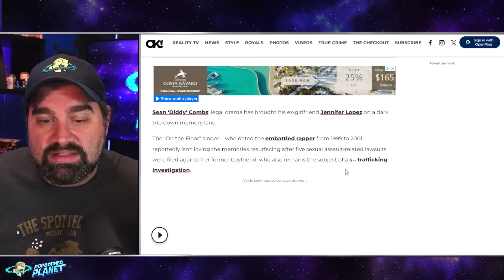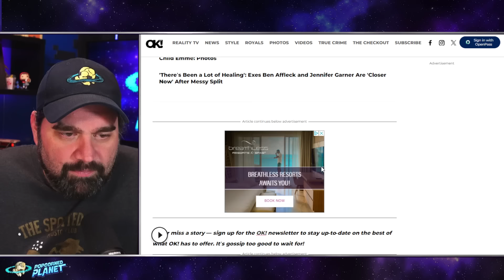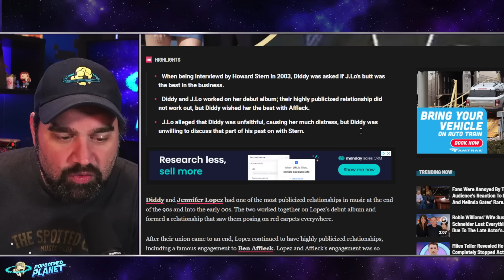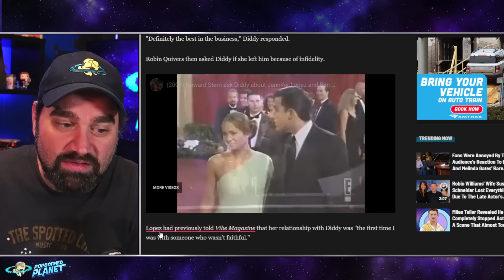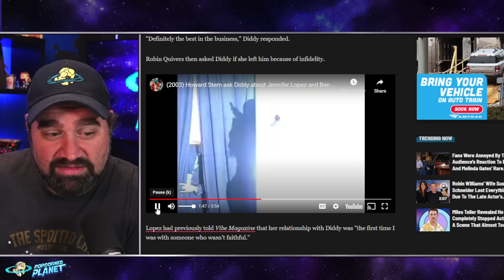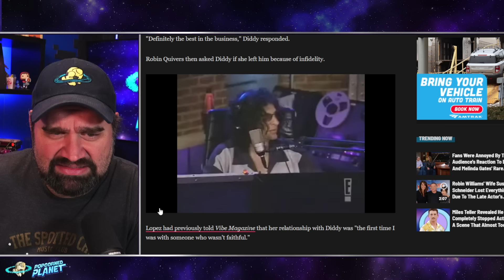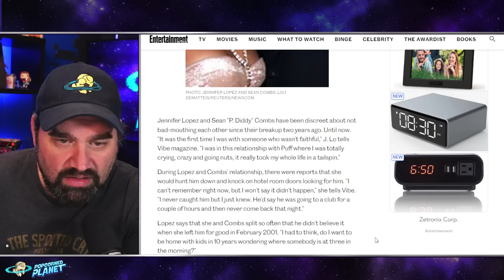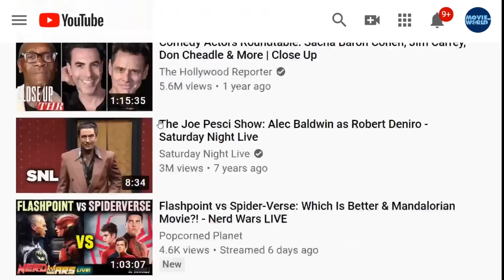RESURFACED VIDEO! Is Diddy TERRIFIED of Jennifer Lopez!? JLO HORRFIED By DiddyGate!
Excerpt from TheThings.com
Diddy Was Noticeably Uncomfortable When Howard Stern Asked Him About J-Lo and Ben Affleck In 2003
Diddy didn't appear to be interested in answering questions about Jennifer Lopez during the height of "Bennifer."
 When being interviewd by Howard Stern in 2003, Diddy was asked if J.Lo's butt was the best in the business.
 Diddy and J.Lo worked on her debut album; their highly publicized relationship did not work out, but Diddy wished her the best with Affleck.
 J.Lo alleged that Diddy was unfaithful, causing her much distress, but Diddy was unwilling to discuss that part of his past on with Stern.
Diddy and Jennifer Lopez had one of the most publicized relationships in music at the end of the 90s and into the early 00s. The two worked together on Lopez's debut album and formed a relationship that saw them posing on red carpets everywhere.
After their union came to an end, Lopez continued to have highly publicized relationships, including a famous engagement to Ben Affleck. Lopez and Affleck's engagement was so closely followed, that the media even dubbed them "Bennifer."
During an appearance on The Howard Stern Show, Diddy was asked about his ex and her then new fiancé. While Diddy tried to remain respectful, he seemed to be quite uncomfortable with the questions regarding Lopez.

Jennifer Lopez got honest about past ab*sive relationships before ex Diddy’s home raids
Love don’t cost a thing.
In the wake of Sean “Diddy” Combs’ homes being raided on Monday, his old relationship with Jennifer Lopez is back in the spotlight.
Combs, 54, and Lopez, 54, dated for two years, from 1999 to 2001.
Lopez once revealed how Combs was the first man to cheat on her, telling Vibe magazine in 2003 that their relationship “was the first time I was with someone who wasn’t faithful. I was in this relationship with Puff where I was totally crying, crazy and going nuts, it really took my whole life in a tailspin.”

Excerpt from Rolling Stone
Sean Combs’ Homes Raided as Part of S*x Tr*fficking Investigation
Officials descended upon the rap mogul's Los Angeles and Miami homes on Monday, four months after singer Cassie accused him of se*ual a**ault and s*x tr*fficking
OFFICIALS RAIDED TWO of Sean Combs‘ homes on Monday, a law-enforcement source confirmed to Rolling Stone, as part of a federal s*x-tr*fficking investigation. Led by Homeland Security, the raid was carried out just four months after the rap mogul’s ex-girlfriend, singer Cassie, accused Combs of s*x tr*fficking.
Helicopters and agents were seen swarming Combs’ Los Angeles mansion on Monday afternoon. Footage of the scene appeared to show some men — later identified as Combs’ sons Justin and King — detained and waiting outside of the Holmby Hills house. Officials were also present at Combs’ Miami residence. Combs was in Florida at the time of the raid, according to NBC News, and officials reportedly seized his phones before the Bad Boy Records executive was scheduled to leave for a trip to the Caribbean.

Or Send Packages, Toys & Fan Mail To:
Andy Signore
16350 Bruce B Downs Blvd